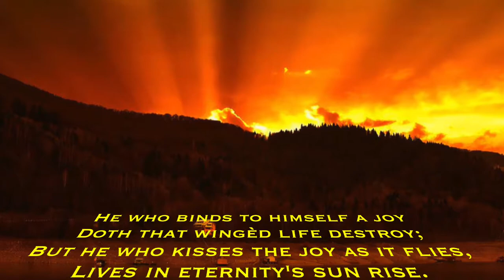MSM Poetry Workout: Week 09: Eternity by William Blake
He who binds to himself a joy
Does the wingèd life destroy;
But he who kisses the joy as it flies
Lives in eternity's sun rise.

William Blake